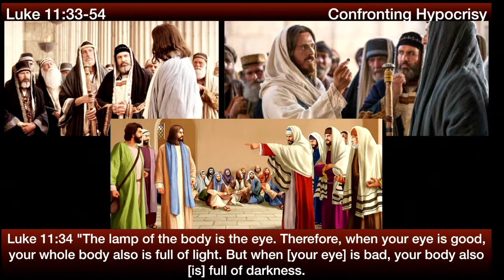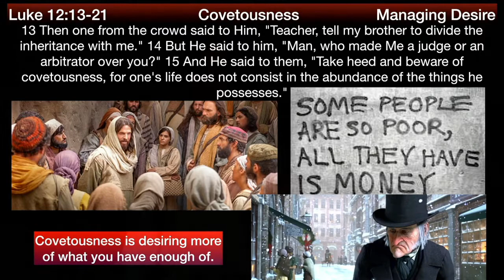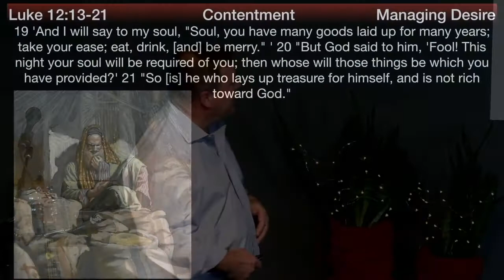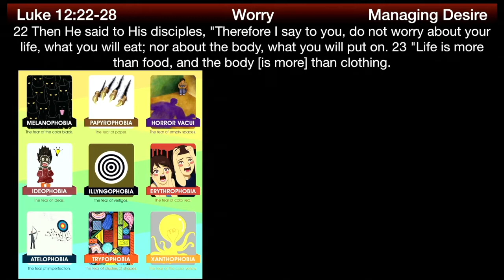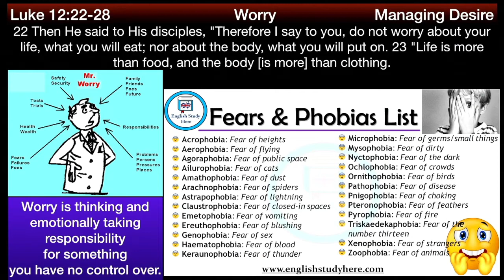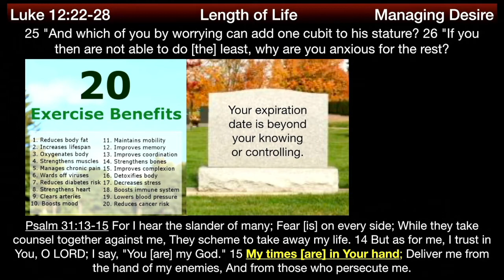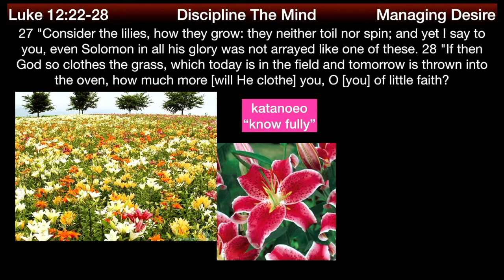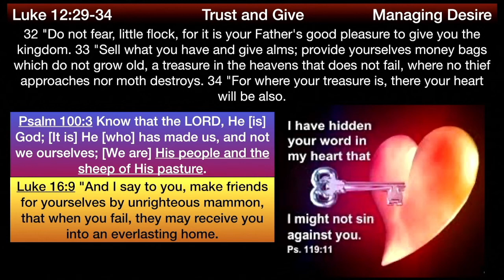** Luke 12:13-34 - Managing Desire ** | Grace Bible Fellowship Monmouth County | Sermons